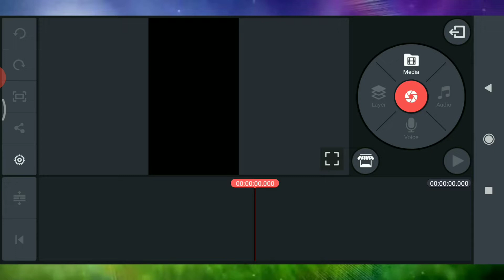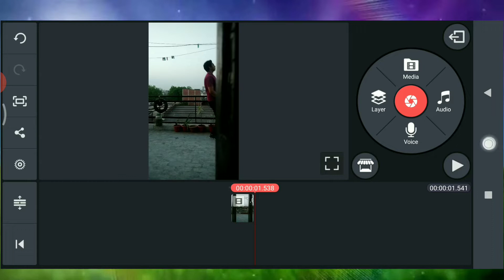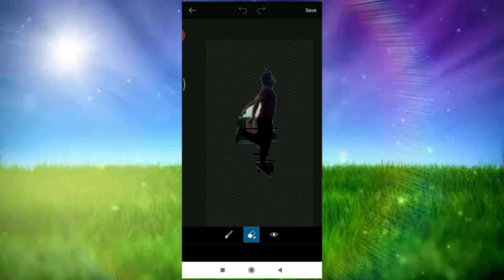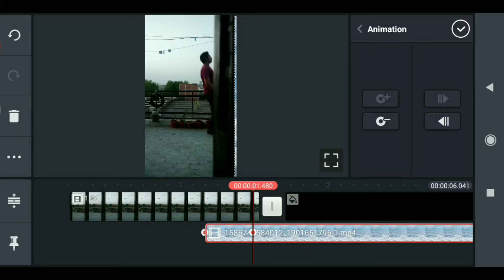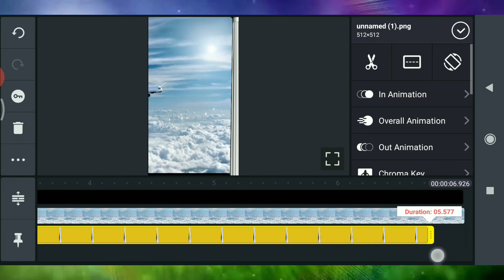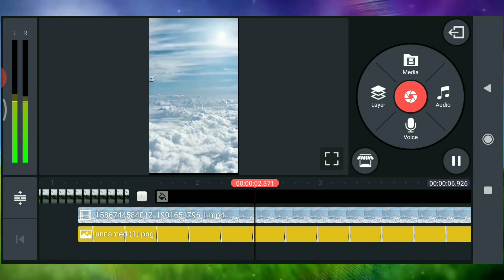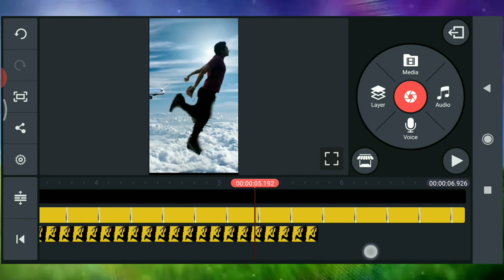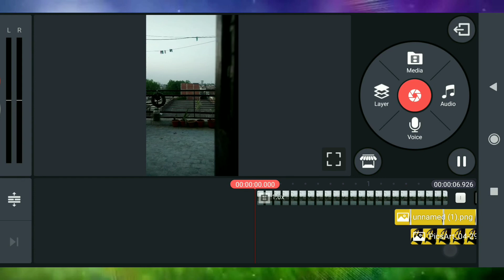Tik Tok video Jump Earth to Sky Tutorial/ Jump karke aasman me udhne wala video banana sikhe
Jump kar ke aasman me udhne wala video. yeh video bhut hi aasan hai banana agar aap 1-1 step ko dhyaan se dekhenge to. aapko friends 1phone me video chalani hai aur dusre phone me editing karne hai👍 Thank for watching my video🙏 Plz Subscribe my Youtube channel🙏🙏